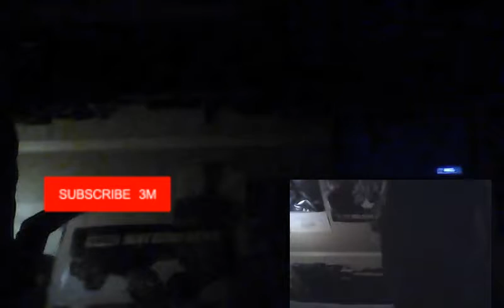Resident Evil Gameplay. Resident Evil Gameplay. ☺